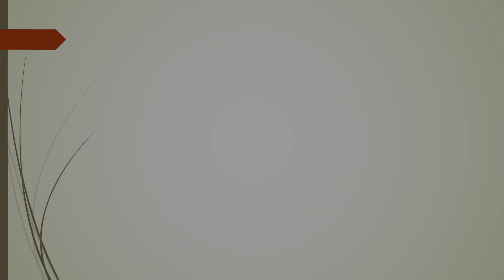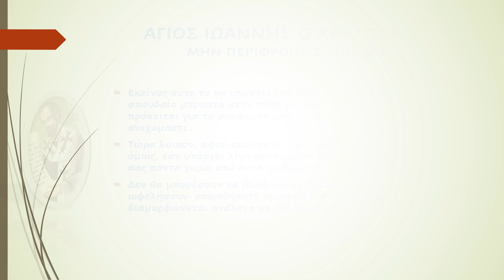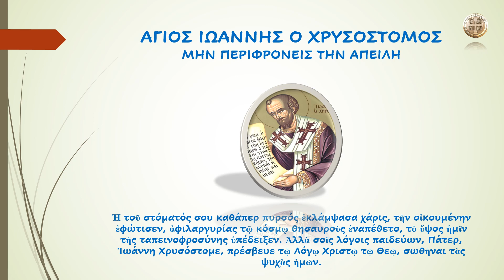ΑΓΙΟΣ ΙΩΑΝΝΗΣ Ο ΧΡΥΣΟΣΤΟΜΟΣ ΜΗΝ ΠΕΡΙΦΡΟΝΕΙΣ ΤΗΝ ΑΠΕΙΛΗ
ΑΓΙΟΣ ΙΩΑΝΝΗΣ Ο ΧΡΥΣΟΣΤΟΜΟΣ
ΜΗΝ ΠΕΡΙΦΡΟΝΕΙΣ ΤΗΝ ΑΠΕΙΛΗ